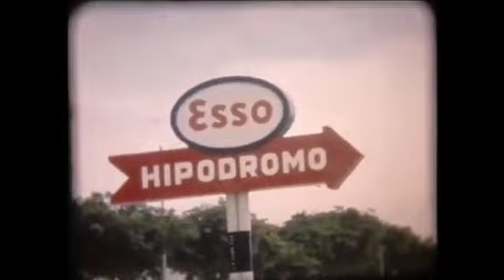FIESTA CRIOLLA - Mix de jaranas